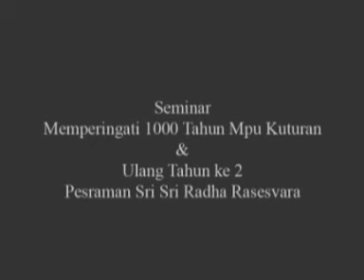BALI SEMINAR - MPU KUTURAN - SRILA BHAKTISVARUPA DAMODARA SWAMI MAHARAJA